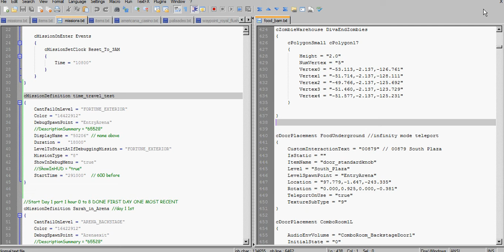dead rising 2 infinity mode time travel move to a different area